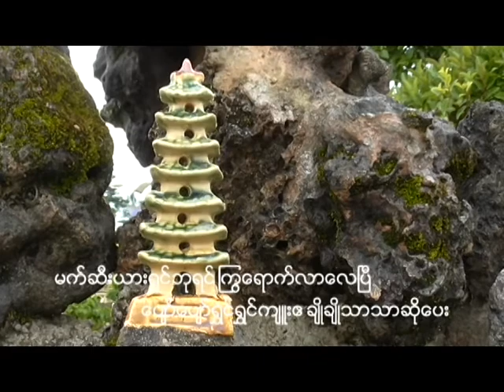Xmas song 4